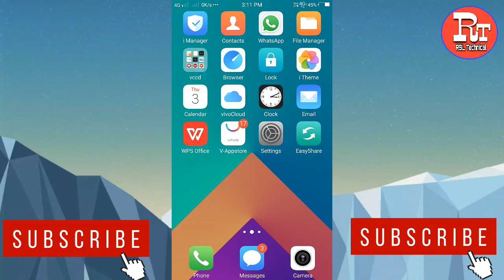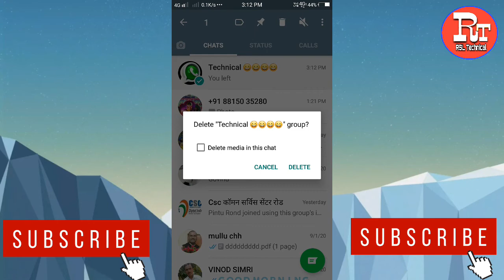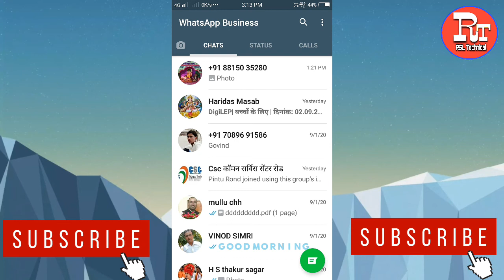Apna Whatsapp Group Kaise Delete Kare, How To Delete Whatsapp Group In Hindi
Hi
Dosto is video me maine aaplogo yah bataya hai ki aap apna whatsapp group kaise delete
kar sakte hai. Aur aapko apna whatsapp group ko delete karke bhi dikhauga. Mujhe ummeed hai aapko ye video bahut pasand aayegi.

Boya Mic BYM1
Tripod Stand
Phone Vivo Y30
Phone Vivo U20
Vivo U20
Redmi 8A
Redmi Note 8
Oppo A5 2020

Some Related keyword 👇👇👇👇👇

apna whatsapp group kaise delete kare

whatsapp se apna group kaise delete kare

whatsapp group kaise delete kare

how to delete whatsapp group in hindi

delete whatsapp group

whatsapp  group  delete  remove

how to remove whatsapp group